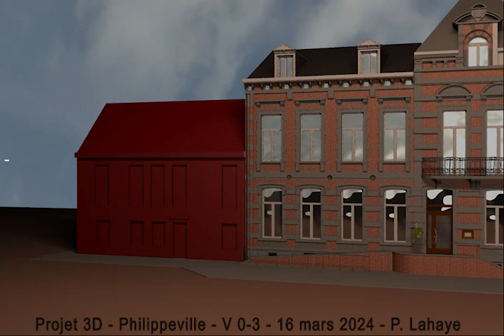Projet 3D - Exploration virtuelle de Philippeville et son hypercentre - V 0.3 - P Lahaye 2024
La réalisation de la version 0.3 en 3D de l'hypercentre de Philippeville est un projet fascinant qui allie la technologie moderne à l'architecture historique. Toute la place avec ses bâtiments et son infrastructure urbaine seront modélisé.
Je vous propose de commencer par la Maison communale ( en cours). Chaque vidéo virtuelle sera l'avancement de la modélisation de la place.